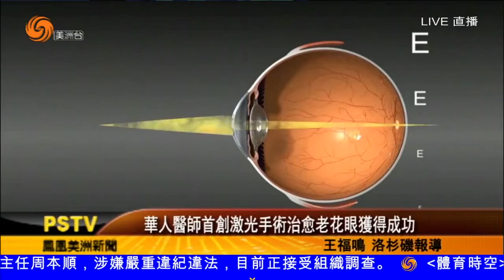Phoenix TV Kamra Inlay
Dr.Lin on Phoenix TV talking about the Kamra Inlay.

Your journey to clear vision starts here!!!

IQ Laser Vision is the #1 SMILE Laser Vision Center in the USA and we specialize in laser vision correction procedures including LASIK, SMILE, and more!

With 12 locations across both Southern and Northern California, IQ Laser Vision is here to serve all your vision needs no matter where you are.

Schedule your FREE virtual consultation now!